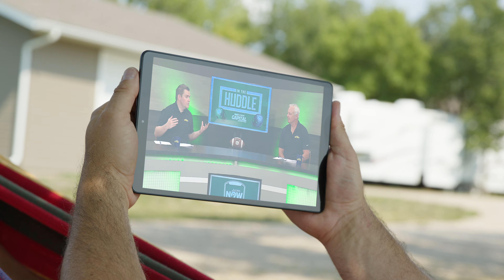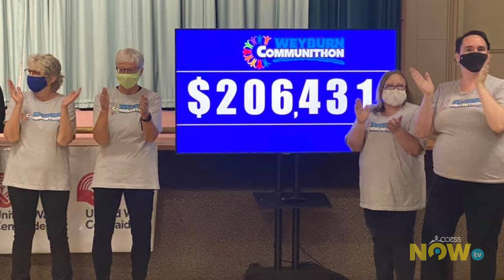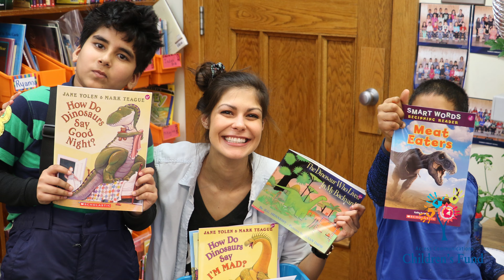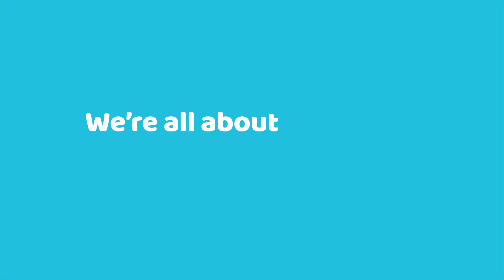2024 Access Communications AGM Presentation Video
myaccess.ca/about-access